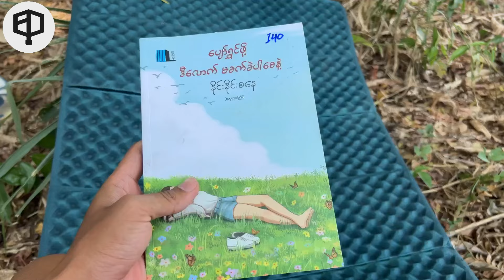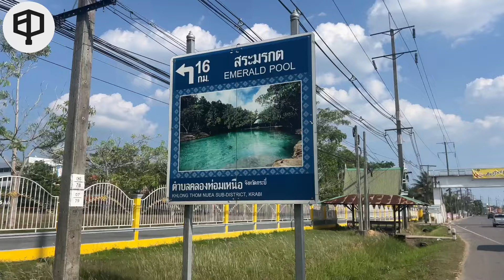Cycling in Thailand(Krabi to Ban Sai Khao)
ထိုင်းတောင်ပိုင်း သကြ်န်ကဘာလို့ခြောက်ကပ်နေတာလဲ မနက်ဖြန် Trang ကိုရောက်မယ် ပြီးရင် Hat Yai ပြီးတော့ မလေး